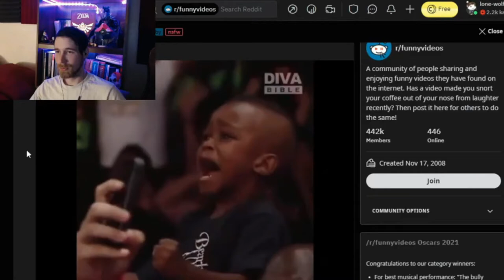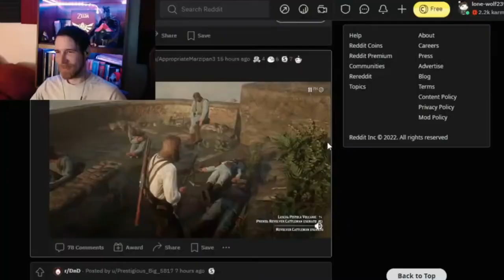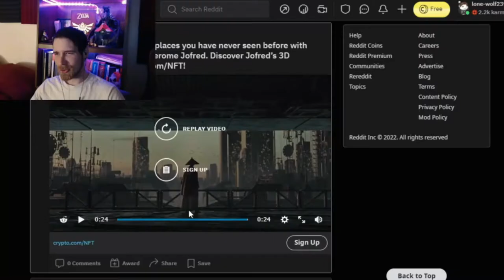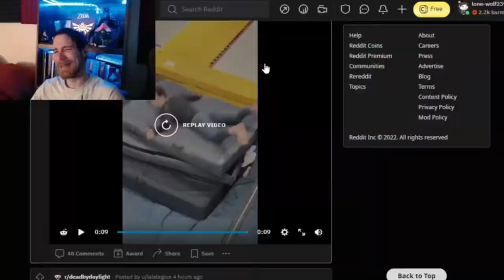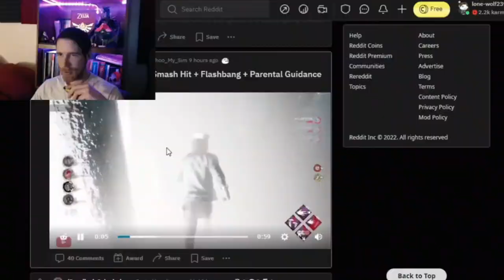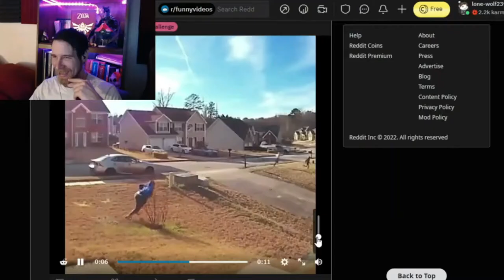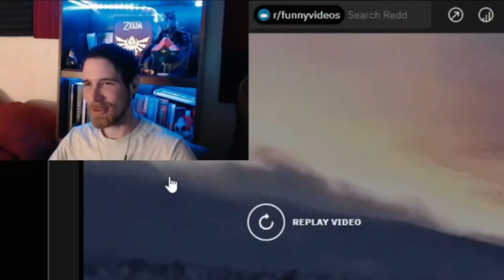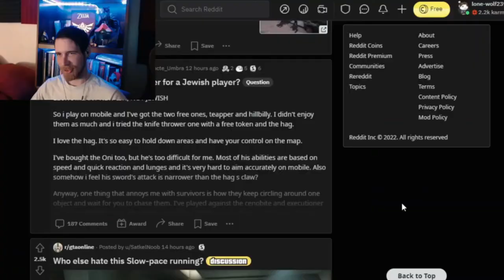The Absolute Best Of The Amazing "Jammin" Jeff Bronklowfsckey